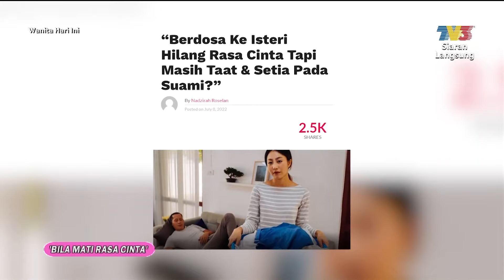[CLIP] WHI (20 Sep 2024): Bila Mati Rasa Cinta (Lisdawati) | Tonton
Topik: Bila Mati Rasa Cinta (Lisdawati)
Perkahwinan diikat atas dasar cinta dan kasih sayang. Bagaimanapun andai pasangan sibuk dengan urusan seharian dan tiada komunikasi dalam rumahtangga ia boleh menyebabkan hubungan suami isteri renggang. Akan mula rasa kekok untuk bersama malah ia juga boleh mematikan perasaan cinta dan sayang antara pasangan.